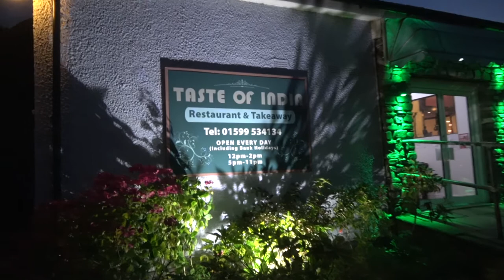isle of skye taste of india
nice meal good price